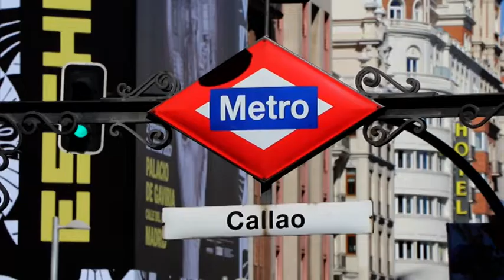1º Premio Primaria IX Festival de Clipmetrajes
El Centro Compañía de María La Enseñanza de Santander se alzó con el premio al Mejor Clipmetraje en esta IX edición, gracias a su "Maquinitas - Game Over".